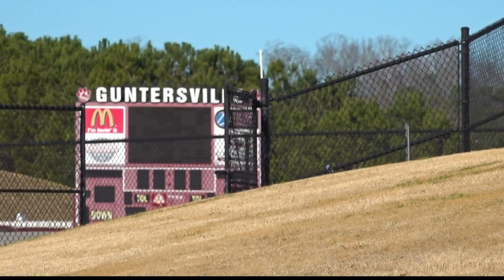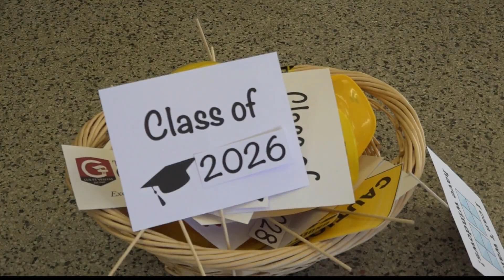New Guntersville High School groundbreaking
Guntersville is getting new high school.